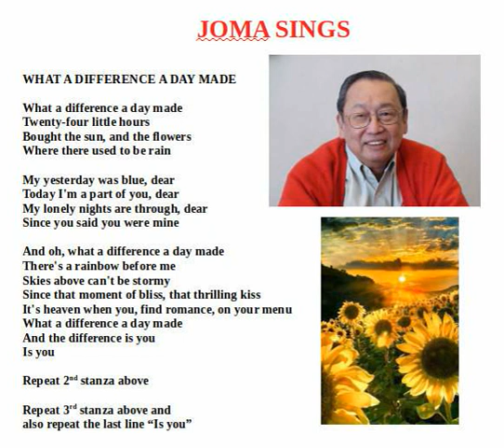What a Difference a Day Made 2020 08 06 15 47 10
Joma sings classic pop song